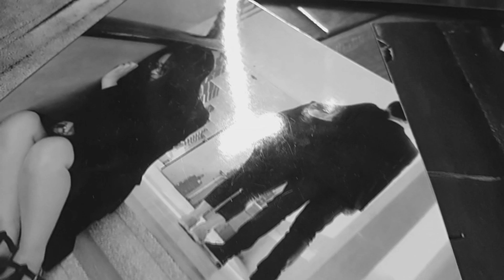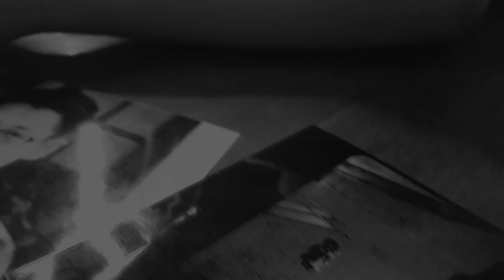[CEC's Acting Months 2014] Official Trailer Group 4 - "NOTICE ME, SWEETIE"